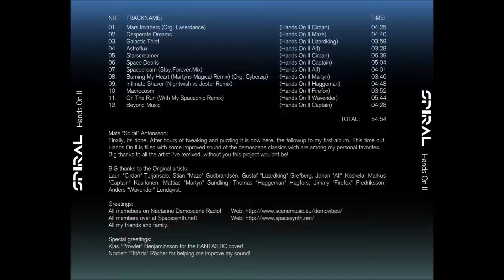Spiral Hands On II Cirdan Starscreamer